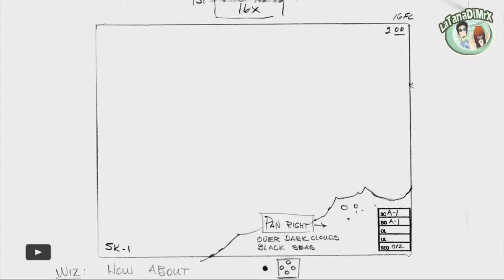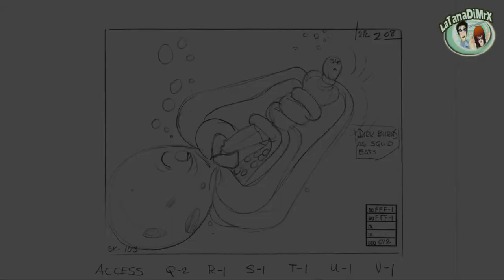Dragon’s Lair II: Time Warp- Deleted Scene: The Pirate Ship [HD]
Dragon's Lair II: Time Warp - Layout, sequence 012, scene F2 pirate ship

After the success of Dragon’s Lair, the studio began developing Dragon’s Lair II: Time Warp in 1983. It takes place years after the original; Dirk and Daphne have married and produced numerous children. When Daphne is kidnapped by the evil wizard, Mordroc, Dirk must save her. The game was not released until 1991 as an arcade game. The gameplay differs from the original in that it was linear instead of random and the player was able to collect treasure and extra points. Dirk progresses through seven dimensions with the help of a time machine, until he gets to the final battle with Mordroc’s minions. Another level with Dirk on a pirate ship was story boarded for the game, but omitted from the 1991 release.
Pirate ship layout from the pirate king level. This level was cut from the final game.